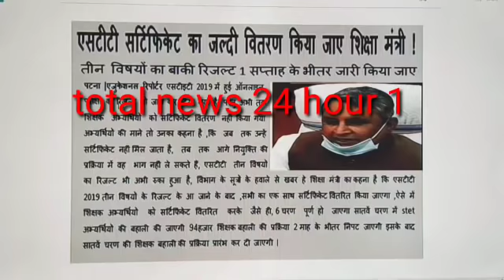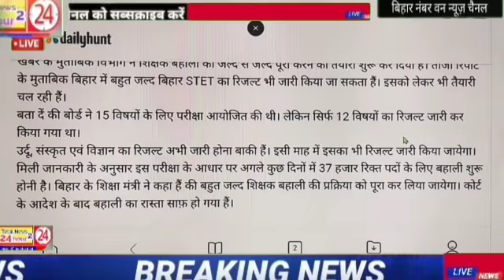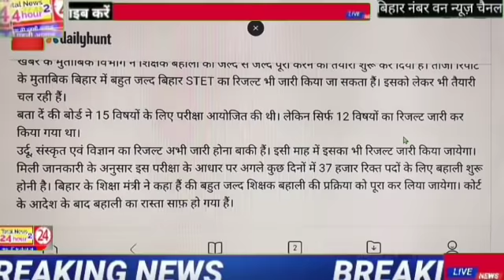stet जल्द पूरी होगी नियुक्ति शिक्षा मंत्री ॥ जल्द cirtificate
1-hariwar kumbh esnan vlog with {my friend manish rawat and his wife}